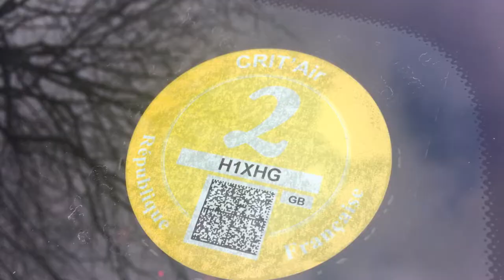Crit’Air Sticker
This is the Crit Air Quality Sticker Certificate That is Required When You Travel 🧳 To Europe. You can apply this online at:

To find out more details